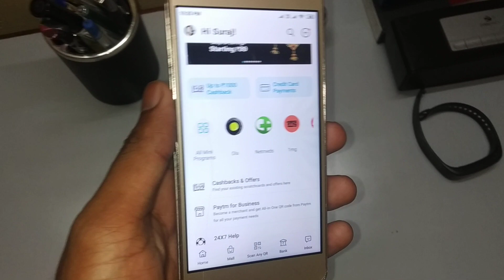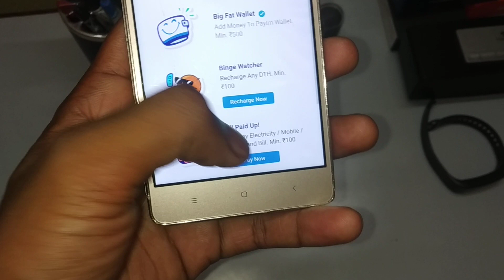Paytm New Jun Offer ₹1000 up to Cashback Sizzling Jun 2020 Paytm Offers | By Technical Suraj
is video mein main aapko batane wala hun Paytm Sizzling  June 2020 offer ke bare mein

🆔 suraj_1996

How To instant Create Full KYC Verify Paytm Account 2020 | Paytm Me Account Kaise Banaye | Lockdown

Paytm First Point कैसे इस्तेमाल करें और पैसे कमाए! How to paytm first point Use Earn Cashback Money